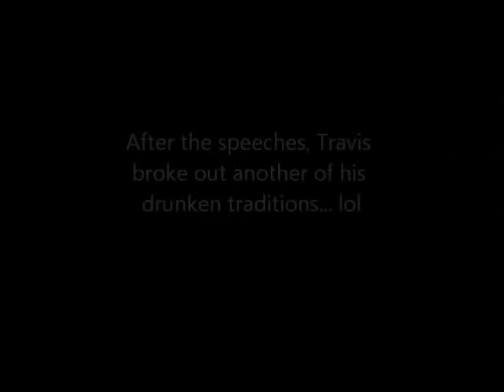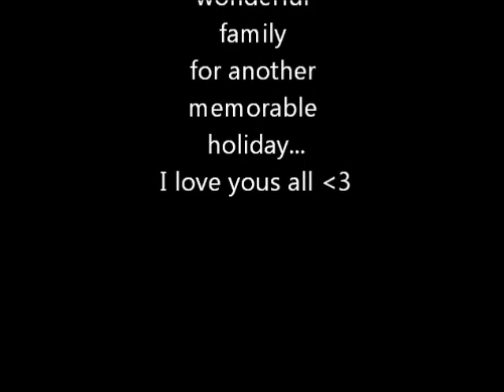A drunken family Christmas Eve Pt. 5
This is my family celebrating the holiday. Christmas Eve 2010 was filled with wonderful family, great food, good music, lots of laughs and plenty of alcohol! I love my crazy family!!!